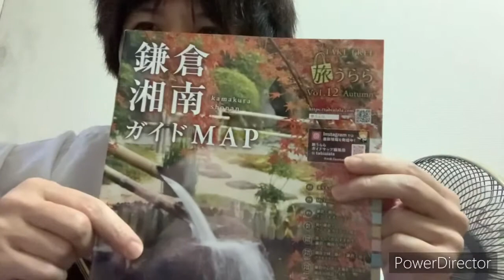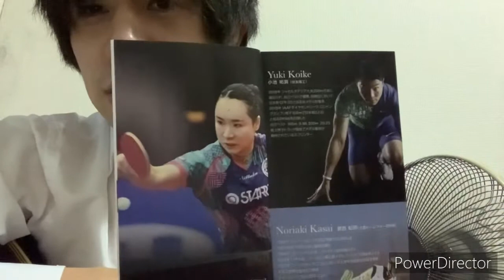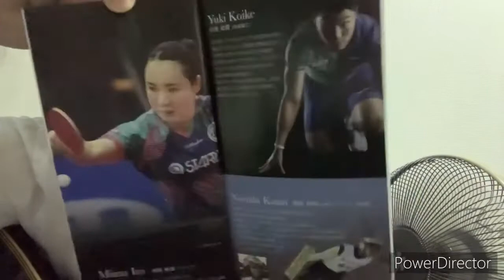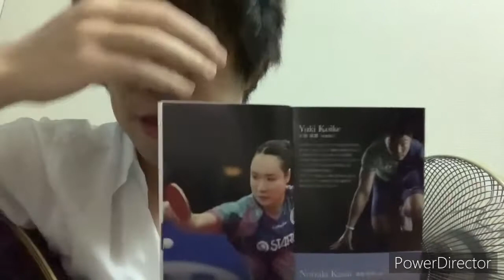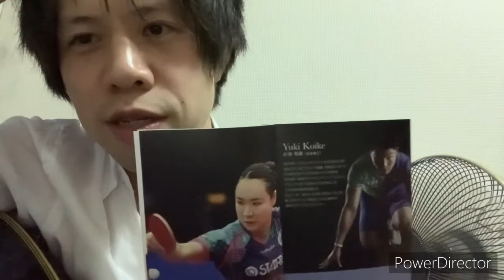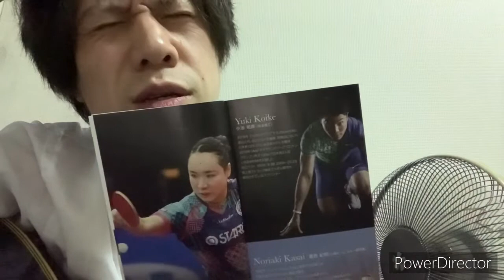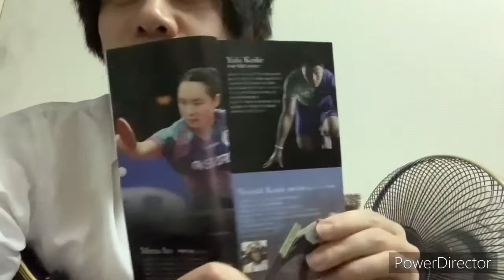はなちゃんねるのエレカシ宮本ラジオ「９月」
テーマの「９月」からひたすら話が脱線する、パーソナリティのエレファントカシマシ宮本浩次さんによるラジオです！
　ベッカムヘアーで2学期デビューエピソード、厚切りジェイソンとのネタ作りエピソード、９月ソング「すみれSeptember Love」（藤田ニコルの元祖は吉川ひなのバージョン）の弾き語りも収録してるので、乞うご期待ください！
ラジオ内のお悩み相談コーナー、季節に関するお便り、etc、もコメント欄にて随時募集中です！